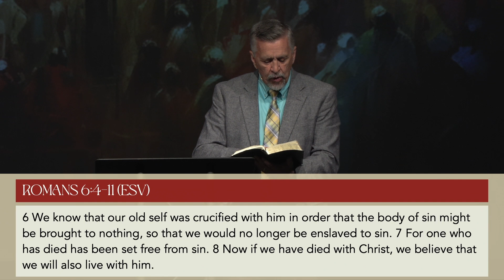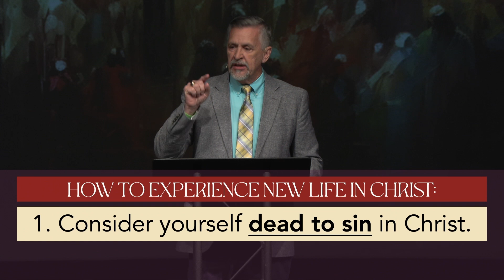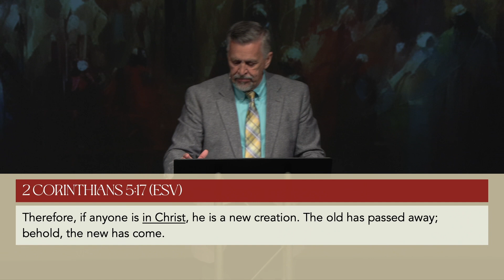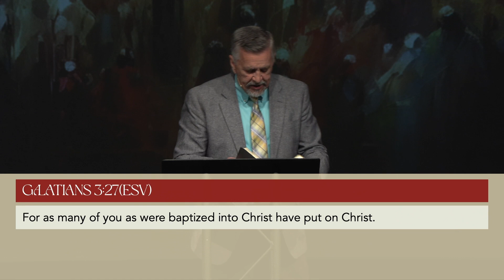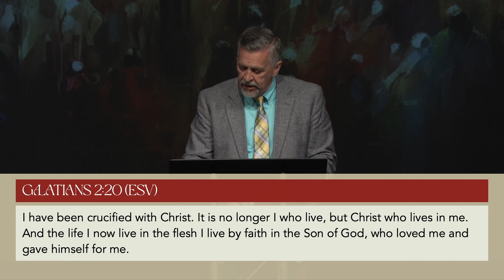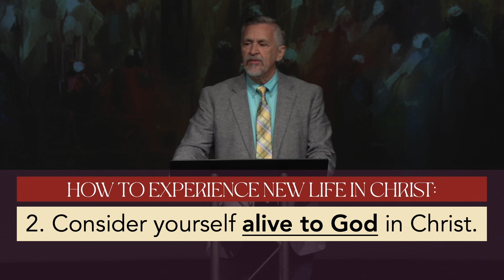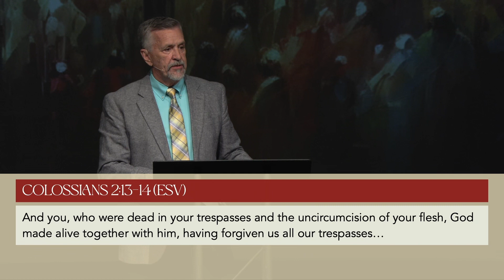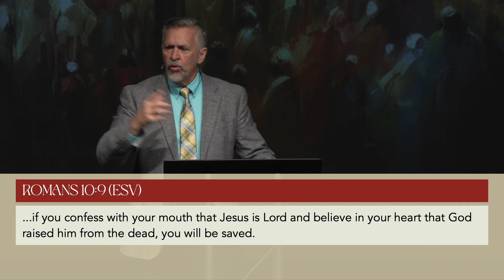Why the Empty Cross?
This Easter sermon reminds us that the empty cross is a powerful symbol of both Christ's death that paid for our sins and his resurrection, demonstrated through the empty tomb. Because Jesus lives, we can have new life in Him. But are our lives truly rich and satisfying as He promised?

Our culture pursues  "the good life" through money, career, and happiness. Yet despite achieving these things, many still feel empty inside. True fulfillment is only found in Christ. By being united with Him, His death to sin allows us to see ourselves as dead to sin too.

Join us as we reflect on what it means to live a new life in Christ.